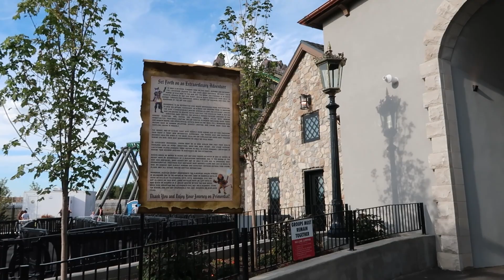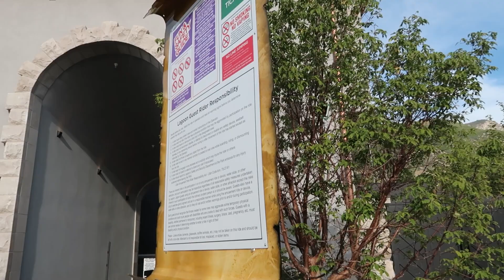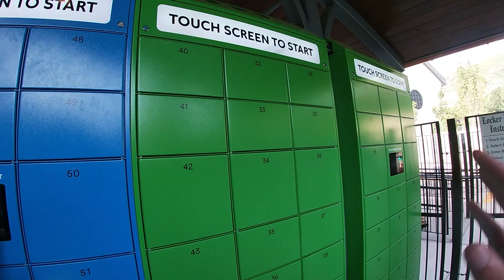Primordial is Now Open at Lagoon Amusement Park! | POV Ride Through, Gift Shop Tour!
In today's vlog, we head to Lagoon Amusement Park for the opening of Primordial! We show all there is how about this ride we where luck to go during the middle of the week to ride it! This ride is nothing like anything at at lagoon and that is in the the best way a drop/roller coaster/ shooting game! primordial !

Links to the camera equipment I use:
Canon G7X Mark2
GoPro HERO 7 Silver

Hello everyone, I am Jake Andersen. Join me in my fun and exciting strange drive life! Come with me as we roam and wander around Utah and explore all of the amazing places that have made Utah a weird destination, and also join me in my day-to-day life! Whether it's Cooking at Home, roller coaster POV ride along, or Theme Park Events; you will be sure to have a blast hanging out with me!